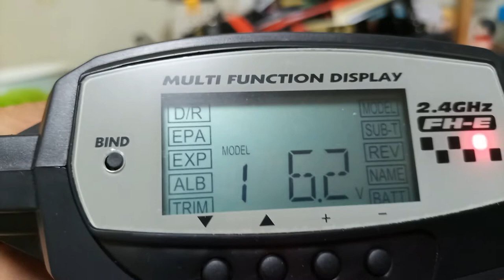The GRASSHOPPER 2 (Black edition)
TAMIYA .INC.3-7 ONDAWARA.SURUGA-KU.SHIZUOKA 422-8610 JAPAN
The GRASSHOPPER 2 (BLACK EDITION) ITEM 47471
1/10th SCALE R/C HIGH PERFORMANCE OFF ROAD RACER